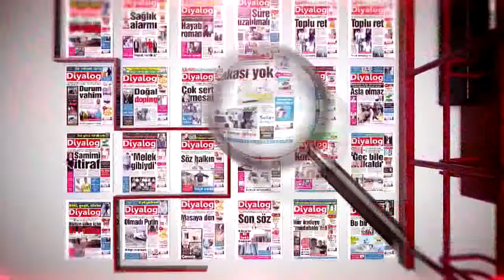DETAY 02 01 2017 MEHMET EROL AKTOPRAK - AYTUĞ TÜRKKAN